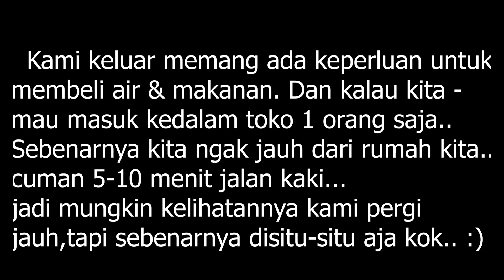BIAR SEGAR DIKIT KELUAR DULU - TAPI ADA PERLUNYA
Benni sitanggang

Ternopil - Ukraine
Sumatera utara, Lake toba - Indonesia
Horas..